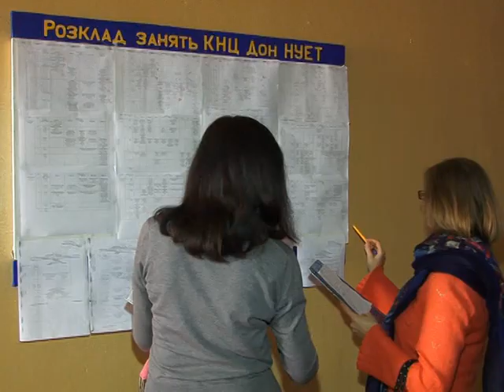Новосілля донецького вузу